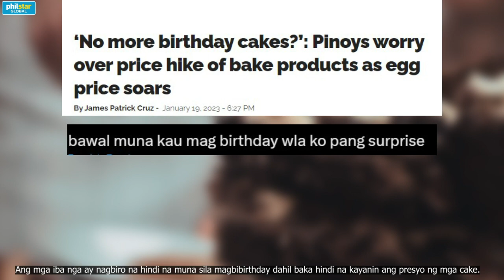Itlog, nagmamahal na rin!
Dahil din sa pagtaas ng presyo ng  mga itlog, apektado na rin pati ang presyo ng mga pastry sa mga panderya.

 Malaking bahagi kasi ng sangkap nito ay nakaasa sa paggamit ng itlog.

Pati nga din ang mga birthday cake ay baka tataamaan na rin.  Paano na yan?